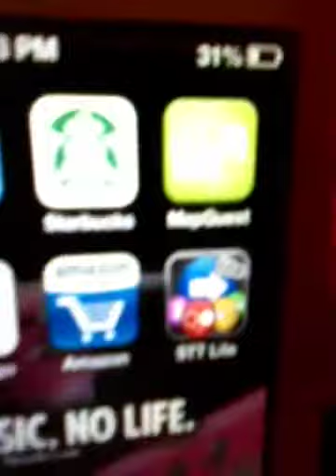Vlog #1 part 2